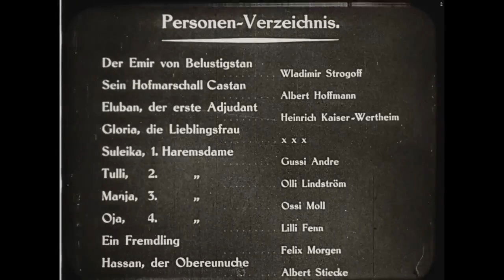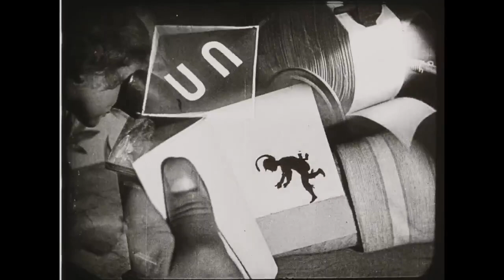KIPHO (Guido Seeber & Julius Pinschewer,1925)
This promotional film for the 1925 “Cinema and photo exhibition Berlin” presents a fireworks display of film and photo techniques, filmic apparatuses and quotations. Once again Guido Seeber displayed his expert use of camera and montage.